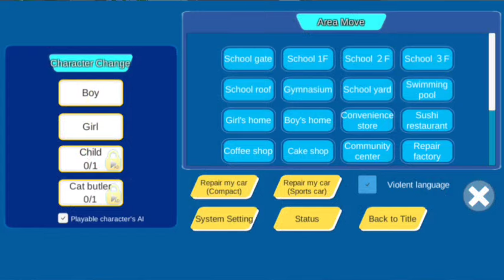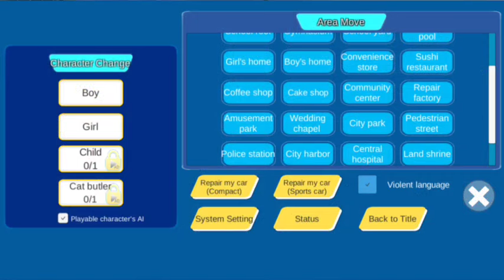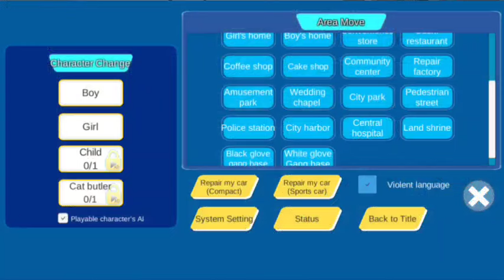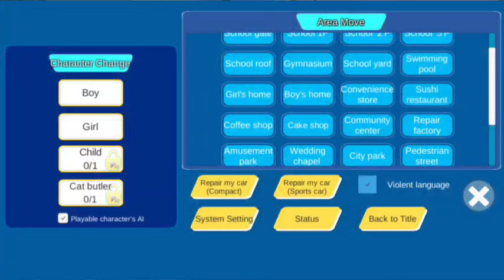Collect all Cars Sakura School Simulator